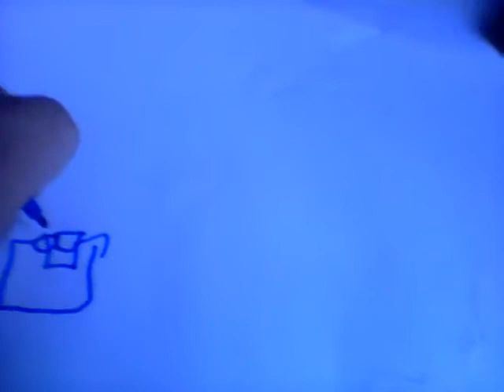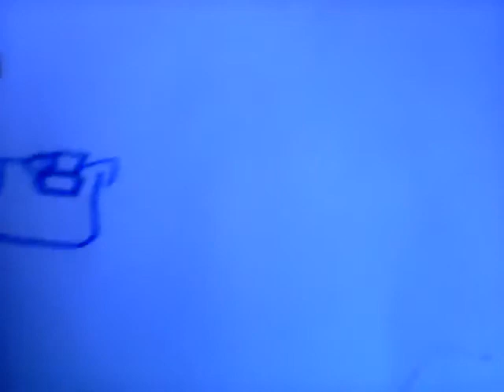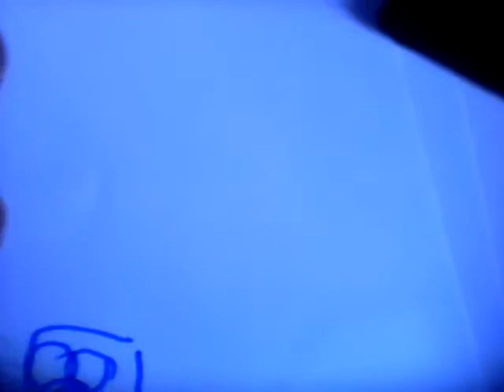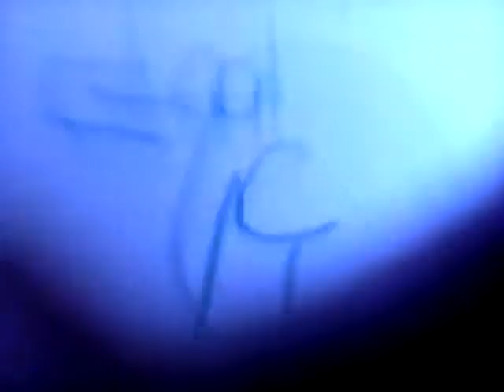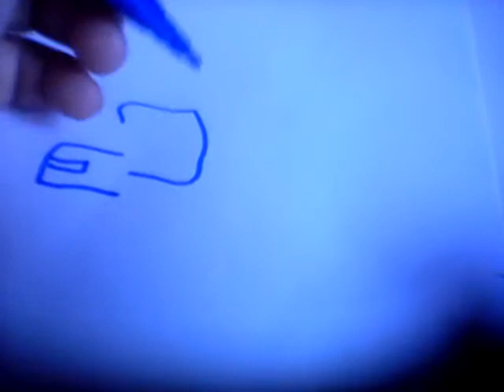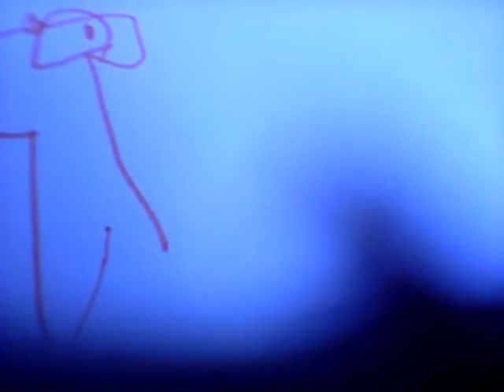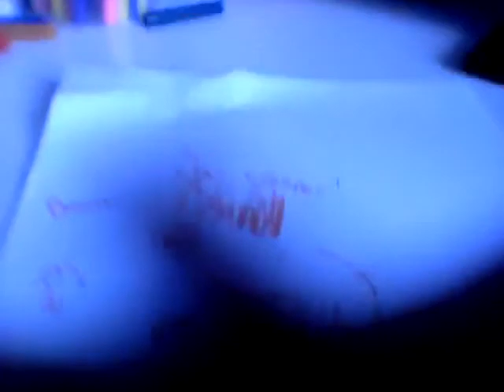The blind fold challenge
Hope you enjoy the blind fold challenge !